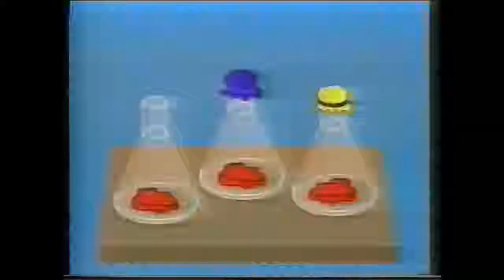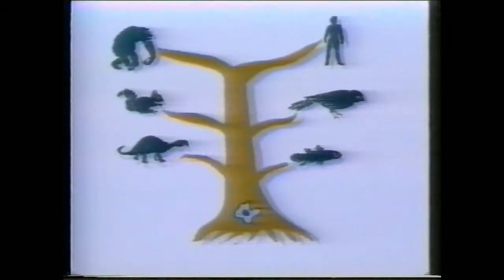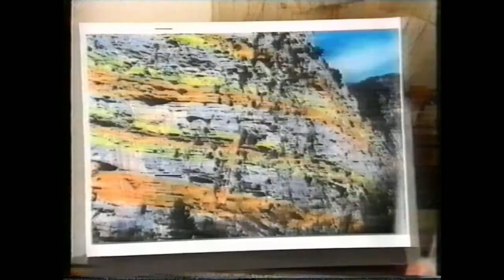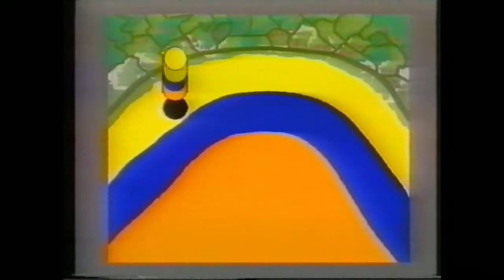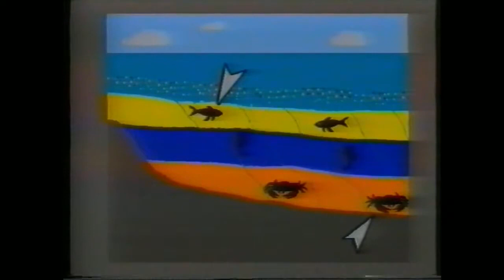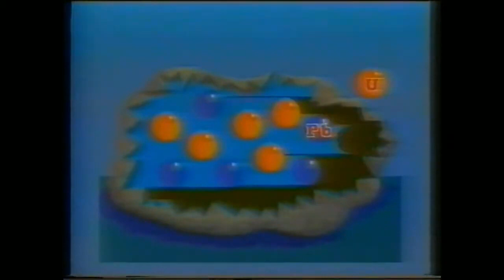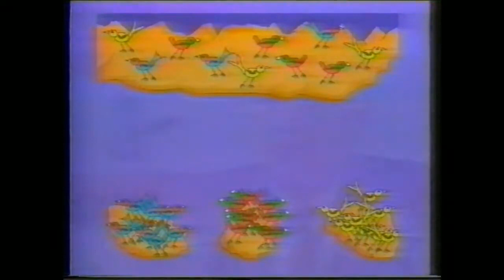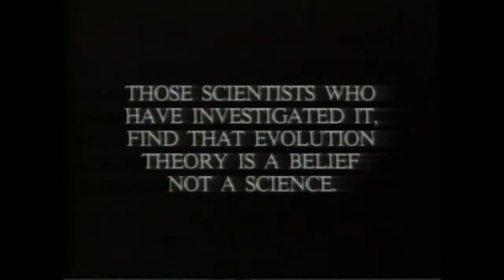Evolution Fact or Belief? (1997 Documentary)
Evolution is neither science nor fact but  philosophical, religious, and simply an attempt by humanists to explain away the obvious which is God, the Creator.

Scientists from around the world with PhDs in everything from paleontology to chemistry, molecular biology to engineering give the program substantial academic credibility and the graphics and animations, while a little dated and simplistic, nevertheless do a good job of illustrating the various points…The section on sedimentation is particularly interesting and devastating to the evolutionary model.”  Eric Holmberg, The Apologetics Group

The controversy regarding the theory of evolution vs. Biblical creationism has been going on ever since Darwin penned The Origin of Species.  And the trajectory of modern science has tended to heavily favor, even insist upon, the materialistic assumptions that gave rise to and sustains Darwin’s theory.   But that is slowly beginning to change as new scientific evidence is being uncovered that supports the creationist position.

Scientists from around the world are interviewed in this fascinating documentary.  We learn why they do not except blind chance and evolution as a reasonable explanation for the origin of the universe, life or man.  We further uncover remarkable new evidences that support Biblical creationism.  For example, recent experiments conducted at Colorado State University cast serious doubt on one of the pillars of modern geology and evolutionary theory: that rocks and sediments can be used to date both fossils and the earth.

This well-produced video features graphics, illustrations and interesting locations in introducing the viewer to one of the most important and far-reaching disputes of the modern era.

Scientists featured:
•Dr. Giuseppe Sermonti, molecular biology
•Dr. Roberto Fonda, paleontology
•Dr. Pierre Julien, engineering – river mechanics, erosion & sedimentation
•Dr. Maciej Gietych, dendrology (science and study of wooded plants)
•Dr. Guy Berthault, sedimentology
•Dr. Edward Boudreaux, chemistry